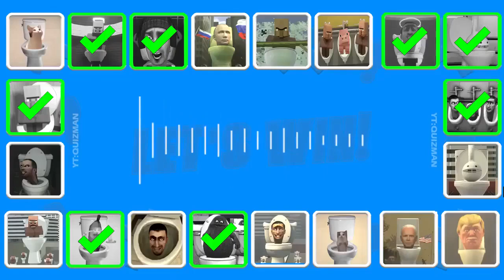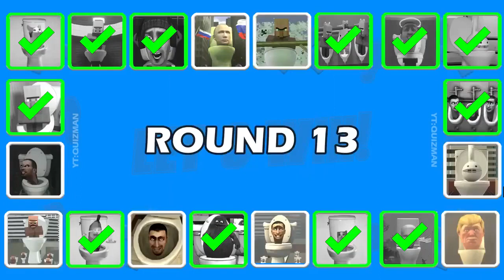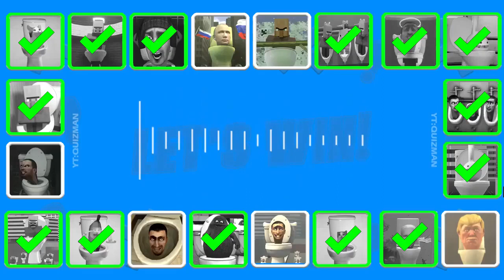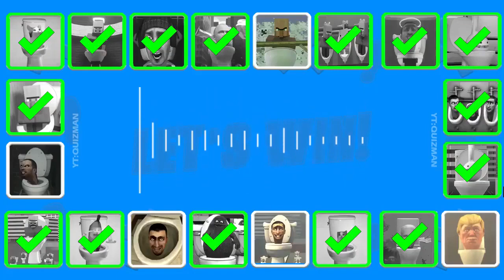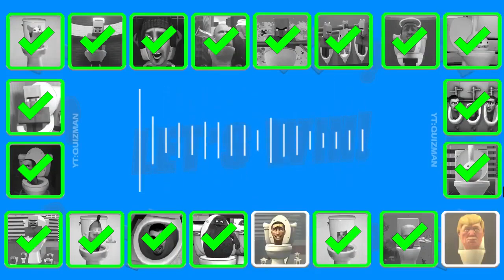Guess MONSTER'S VOICE #90 SKIBIDI TOILET, VILLAGER ANGEL TOLET, GRIMACE TOILET, OTAMATONE's TOLET